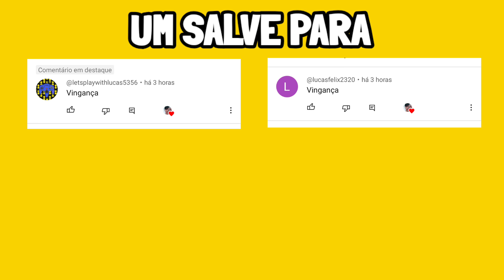FREE HUMILHA o VALT SEM PENA | BEYBLADE BURST EVOLUTION EP 3